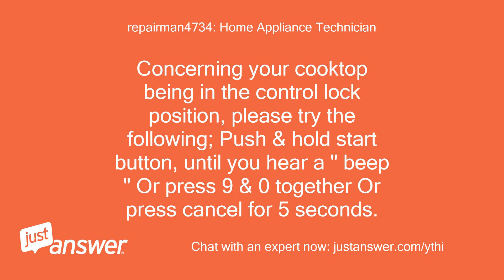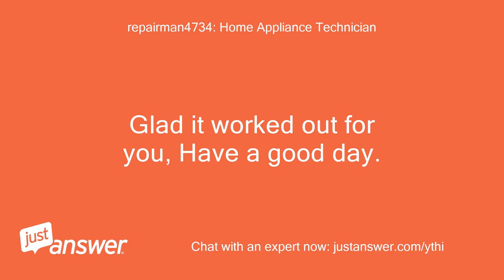How do I unlock the control lock on my smooth top Whirlpool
JustAnswer Customer: How do I unlock the control lock on my smooth top Whirlpool cooktop
repairman4734: Home Appliance Technician: Hi, my name is Farrell & I will be helping you with your problem today.
repairman4734: Home Appliance Technician: Thanks for your question, it is appreciated.
repairman4734: Home Appliance Technician: Concerning your cooktop being in the control lock position, please try the following; Push & hold start button, until you hear a " beep " Or press 9 & 0 together Or press cancel for 5 seconds.
repairman4734: Home Appliance Technician: Hope this helps and thanks.
JustAnswer Customer: Thanks, XXXXX XXXXX press and hold worked.
JustAnswer Customer: Jackie
repairman4734: Home Appliance Technician: Hi Jackie, thanks for your response.
repairman4734: Home Appliance Technician: Glad it worked out for you, Have a good day.